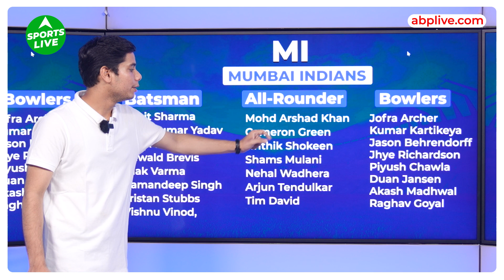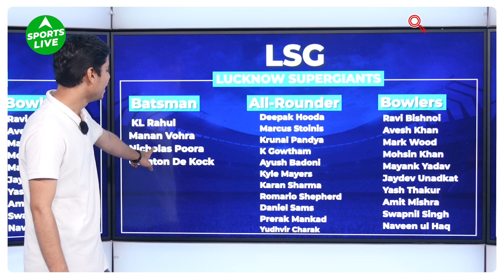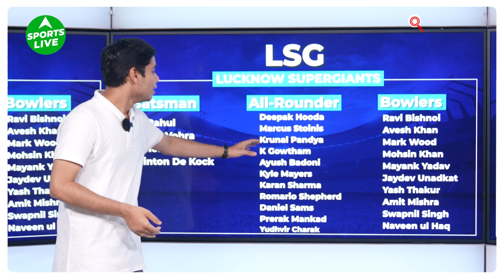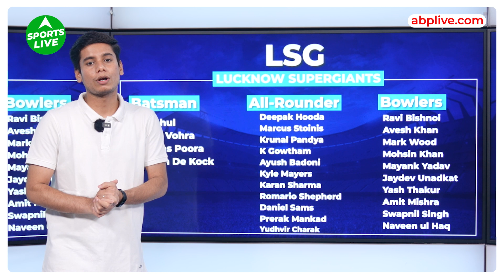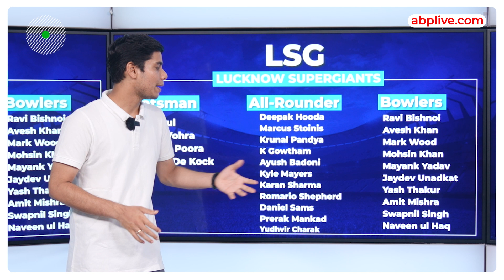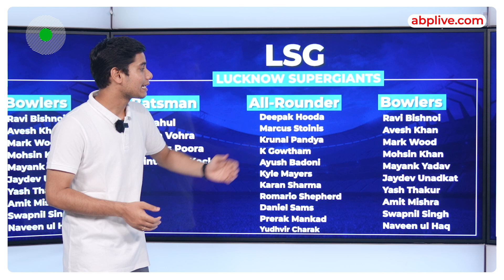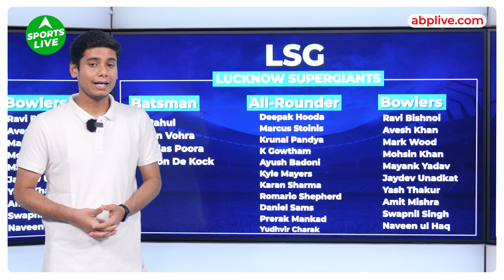IPL 2023 CSK GT LSG Fantasy 11 : Statistical Analysis, Top Picks & Prediction | Sports LIVE